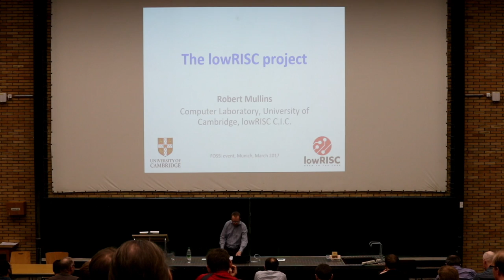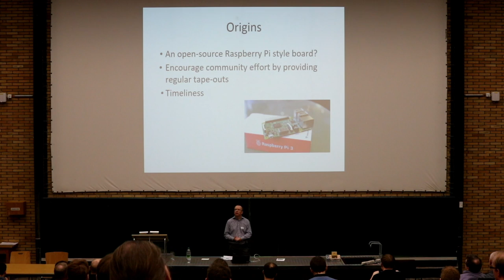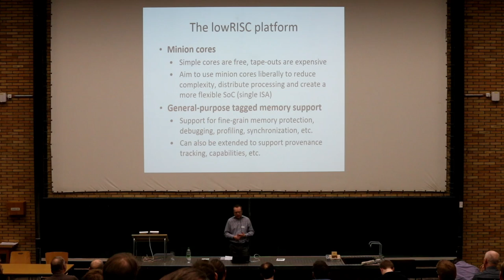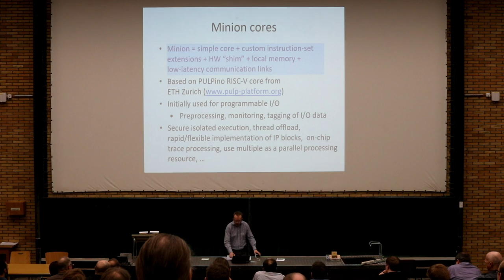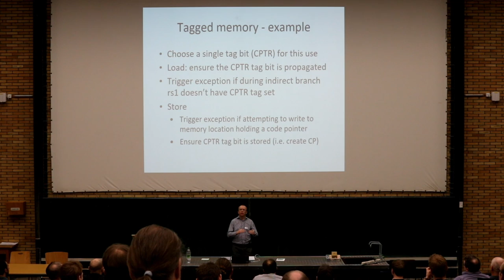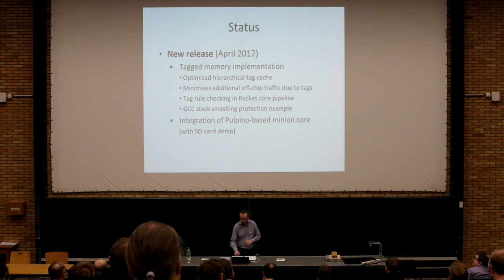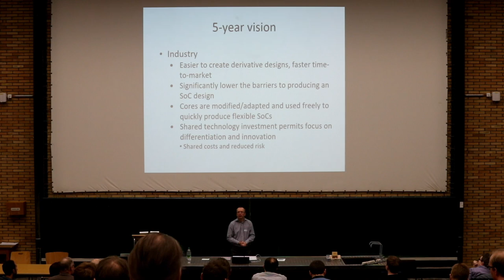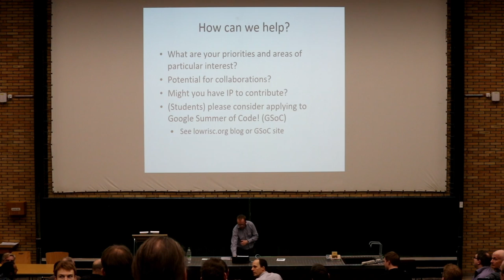Rob Mullins talking about lowRISC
presented at the RISC-V and Open Source Silicon Event in Munich on March 23, 2017.

Video editing supported by Markus Schill. Thank you!